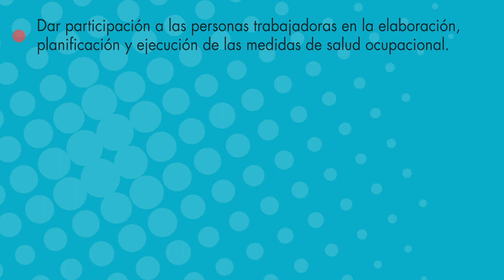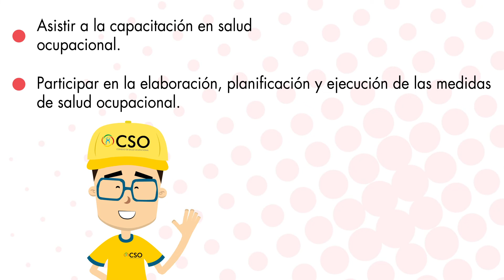Salud Ocupacional en la Agricultura